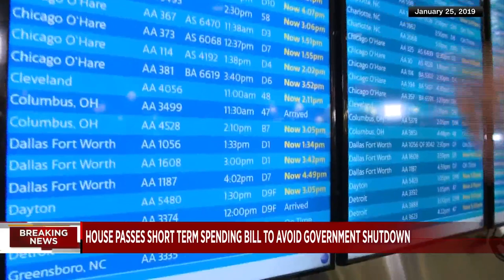House passes short term spending bill to avoid government shutdown